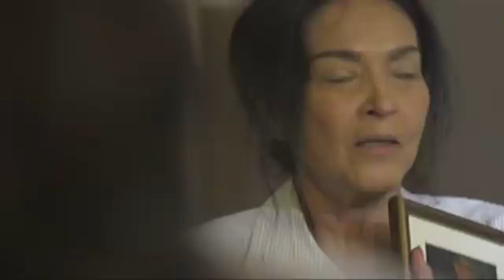Juan lives in Samuel and Laura's house | Juan Dela Cruz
Juan (Coco Martin)  lives in Samuel (Albert Martinez) and Laura's (Zsa Zsa Padilla) house.